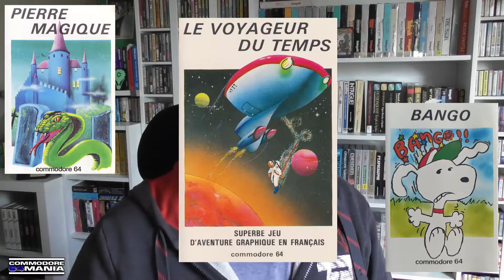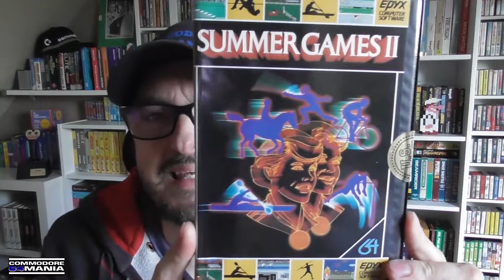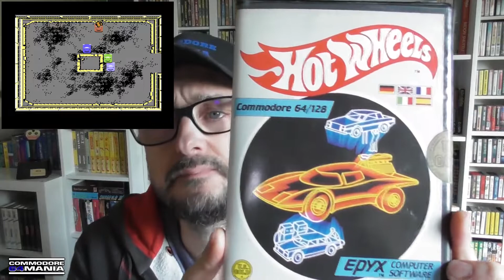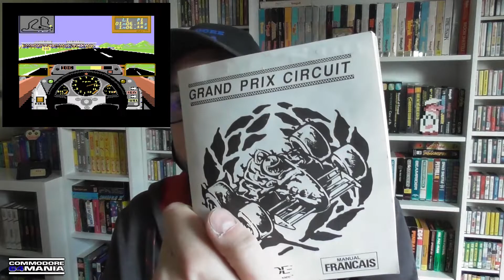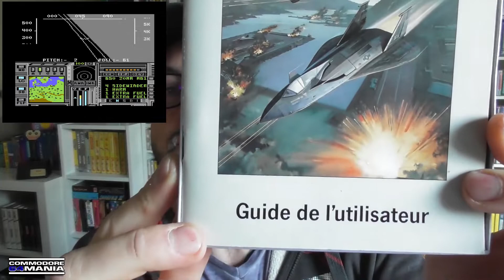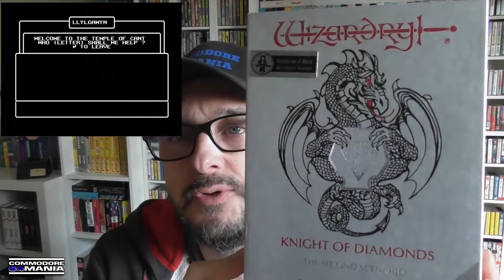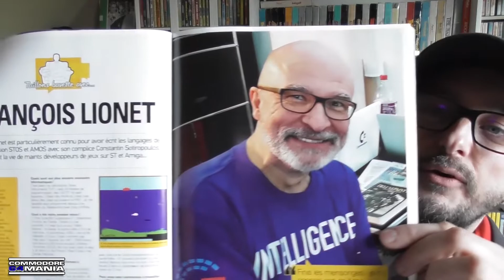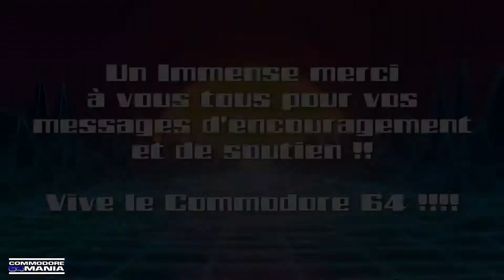T'as encore acheté des jeux !!!??? Épisode 7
Voici un nouvel épisode de t'as encore acheté des jeux où je vous montre 10 jeux que j'ai acquis dernièrement !

Bon visionnage
Olivier

et plein d'autres !